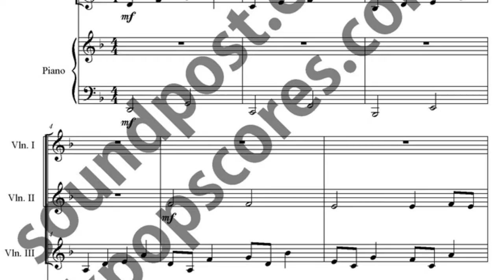El Tango Para Violin music sheet_3violins.piano music sheet